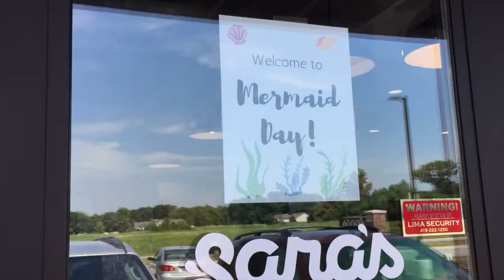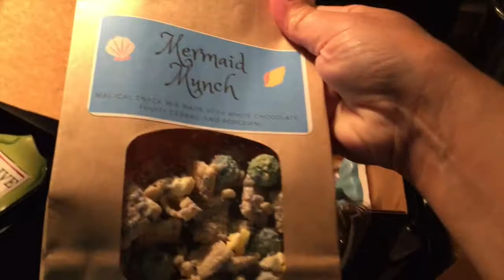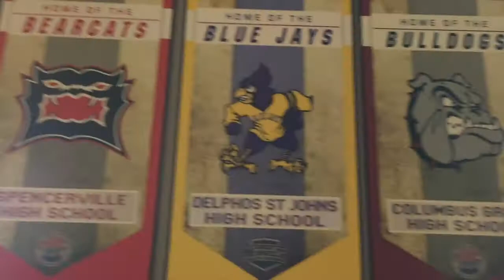DITL: MERMAID DAY | Angie's Life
👗Poshmark: alehman357

💪🏼MyFitnessPal alehman357